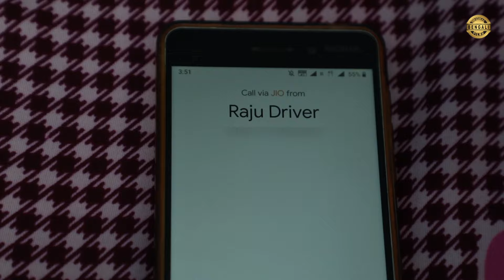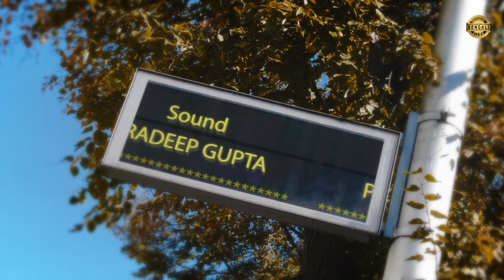এজেন্টের সাথে সম্পর্ক | Affaire With Agent | Bengali Crime Story | Bengali Crime Short film 2023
এজেন্টের সাথে সম্পর্ক |  এজেন্টের সাথে সম্পর্ক |  Affaire With Agent | Bengali Crime Story | Bengali Crime Short film 2023Affaire With Agent | Bengali short film 2023 | New Bengali Short Film 2023

Bengali  Story, Bengali Short Film 2023, India Alert Bangla 2023, Bangla Film 2023, Bangla police file, Bengali police file 2023 , police file 2023,  Bengali Cases,

COPYRIGHT PROTECTED
This Audio Visual content  is licensed to our main channel Original Films Studio and is  protected by Copyright laws and Intellectual Property rights. Also any amount of unauthorised/unlicensed copying, distribution, modification of our licensed content may result in  taken down of the infringing content.